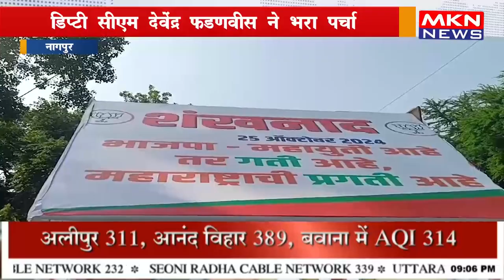डिप्टी सीएम देवेंद्र फडणवीस ने भरा पर्चा